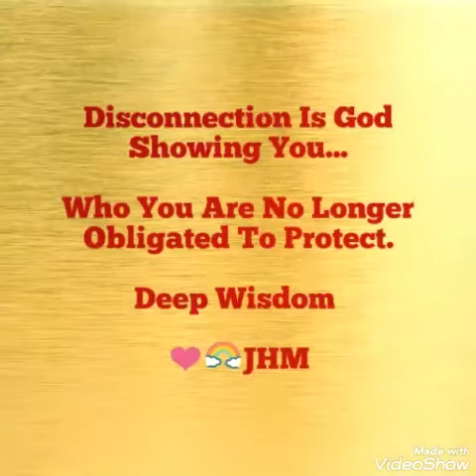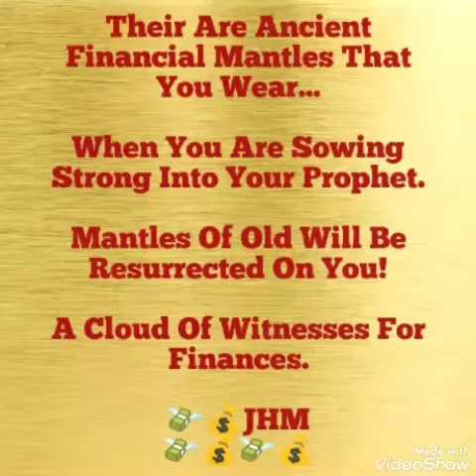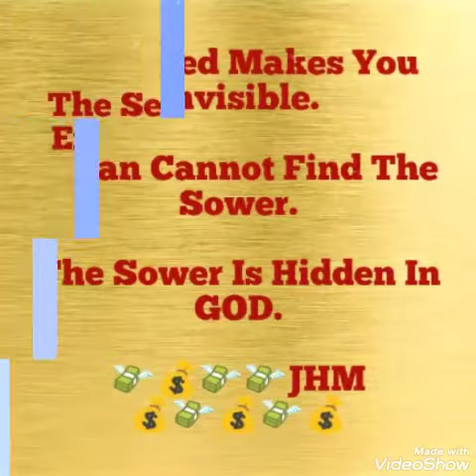The King Prophet Joshua Holmes🌹❤